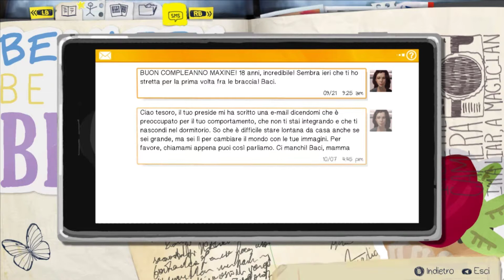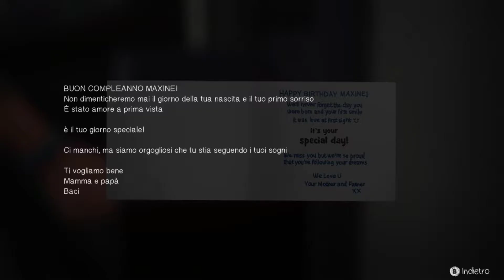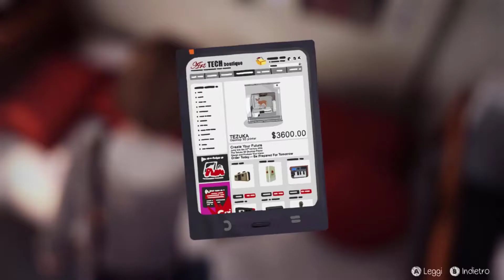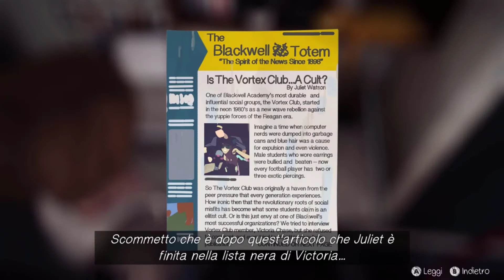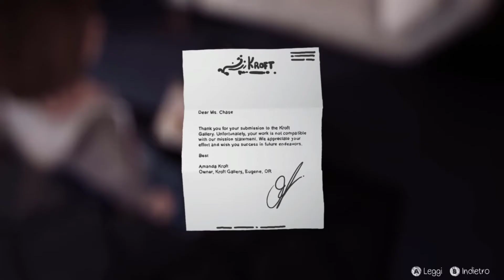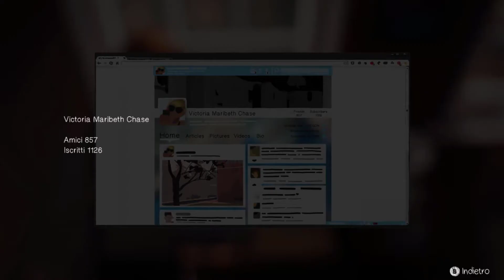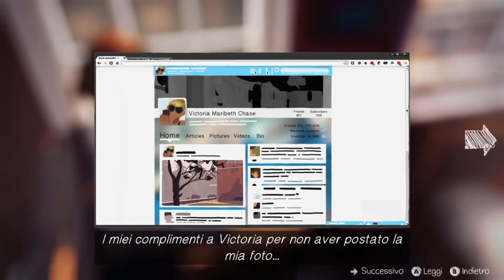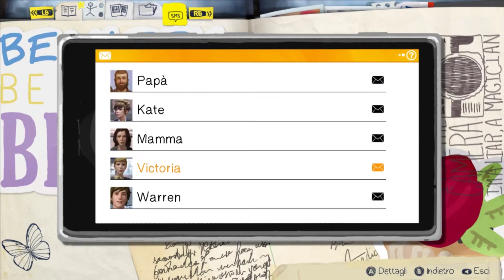LIFE IS STRANGE [Walkthrough Gameplay ITA - CAP 1 EP 3] UNA VECCHIA AMICA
Maxine Caulfield è una studentessa di 18 anni che frequenta l'Accademia Blackwell nella cittadina immaginaria di Arcadia Bay, nell'Oregon, e possiede un grande interesse per la fotografia. Durante una lezione di fotografia Max ha una visione e andando in bagno, dopo, scoprirà di avere dei straordinari poteri con i quali può riavvolgere il tempo. Possiamo aspettarci un'avventura fantastica dove la nostra protagonista proverà ad evitare una terribile profezia di distruzione e morte. Detto questo non ci resta che andare avanti, quindi bando alle ciance e che il viaggio abbia inizio ... Let's Go!